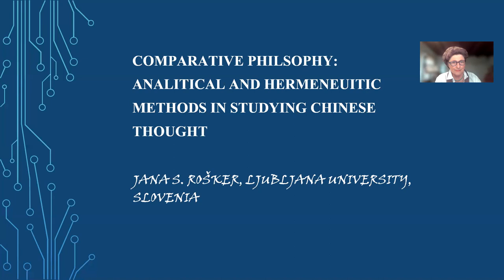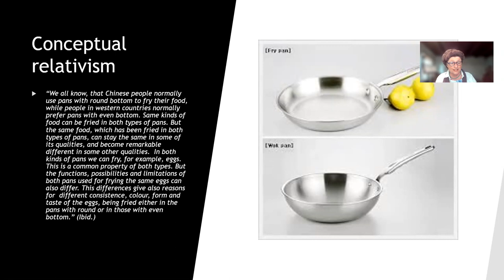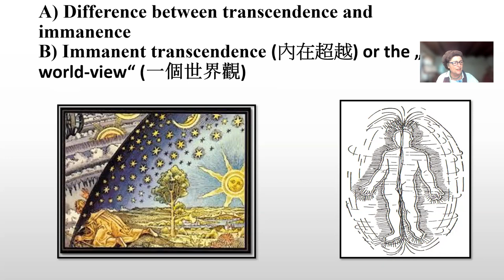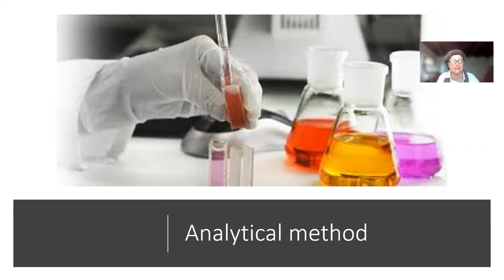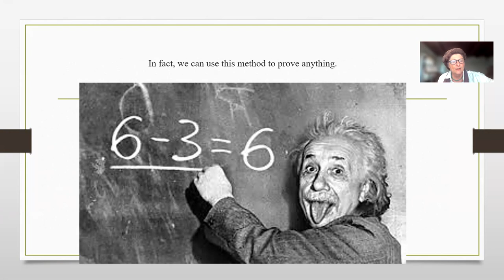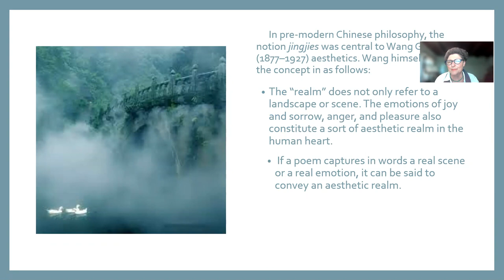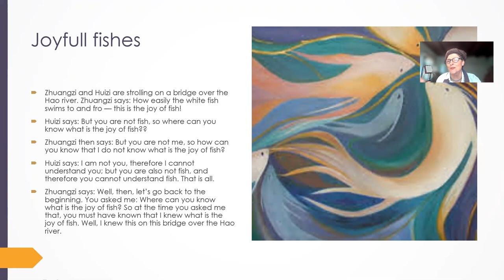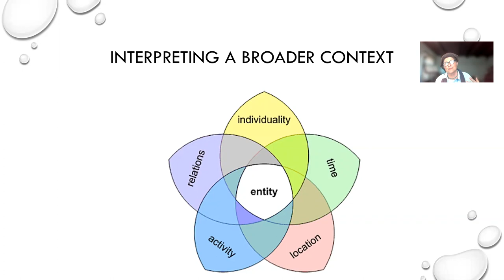Jana S. Rošker: Analytical and Hermeneutical Methods in Researching Chinese philosophy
Jana S. Rošker
COMPARATIVE PHILOSOPHY: ANALYTICAL AND HERMENEUITIC METHODS IN STUDYING CHINESE THOUGH
Guest lecture at the summer school organized by the
Sinological Development Charitable Foundation
漢學發展慈善基金會